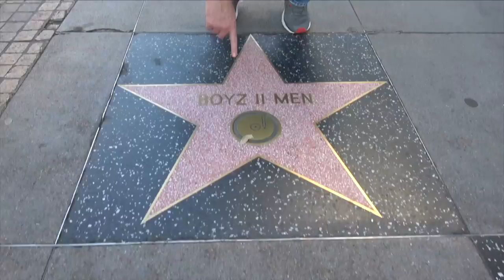Episode 317 - But I Want A Pelaton!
Ross and Jessie discuss the Pelaton bike craze that's sweeping the white lady nation, the weird people who like the ASMR videos, how the group chat Facetime failed on Iphones, why we hate couples who claim they're "so kooky and wacky" on social media who aren't, the simple joy of Dude Perfect, and Jables is back with an all new "Crime Corner".